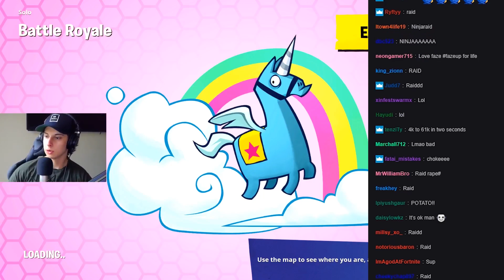CRAZIEST KILLS IN FORTNITE!!! (Cizzorz Fortnite Battle Royale Highlights #27)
Fortnite Battle Royale Is the BEST Battle Royale out there! Fortnite's New Season 4 Battle Pass Update is here & It's epic. The Meteor Created Dusty Divot, they added Thew New Item 'Hop Rocks' in Fortnite & Risky Reels, along  with other New Stuff.

¯\_(ツ)_/¯   Comment If you read this  ¯\_(ツ)_/¯